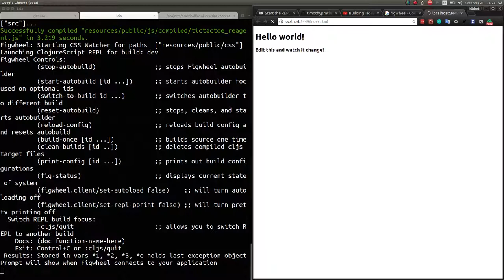Clojurescript, Practicalli: Starting figwheel via command line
Shows how to start a ClojureScript project using figwheel via the command line:

lein figwheel

Project dependencies are checked and any missing libraries are automatically downloaded.

The ClojureScript is then compiled to JavaScript and figwheel connects to a JavaScript environment by opening a new tab/window in your default browser.

The command line gives a prompt for the ClojureScript REPL, so you can drive changes to the application by entering ClojureScript code there.  Any changes to the files in your ClojureScript project are automatically pushed to the JavaScript environment.